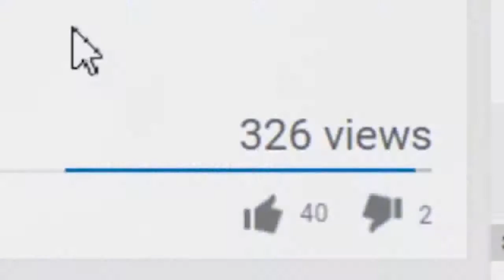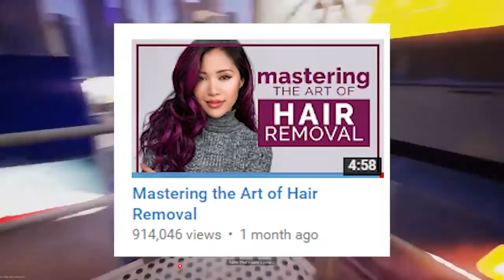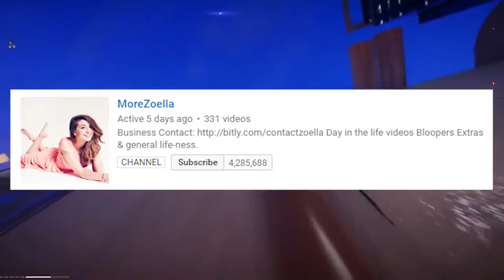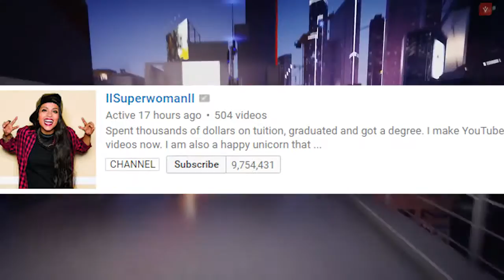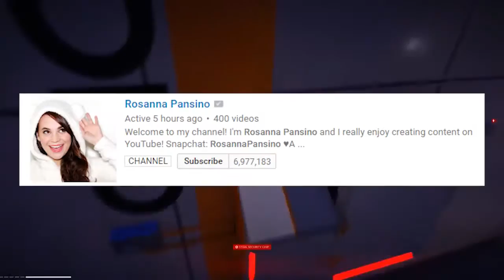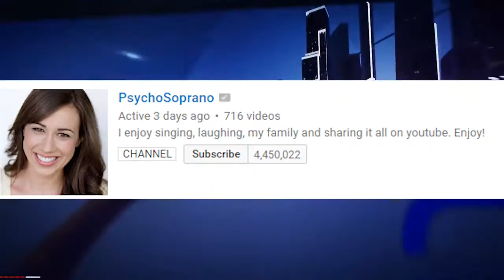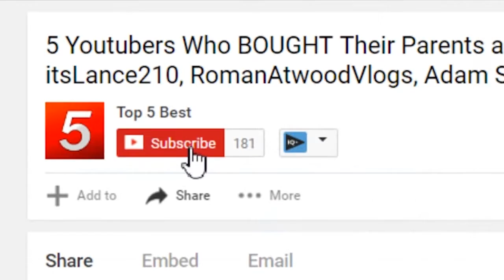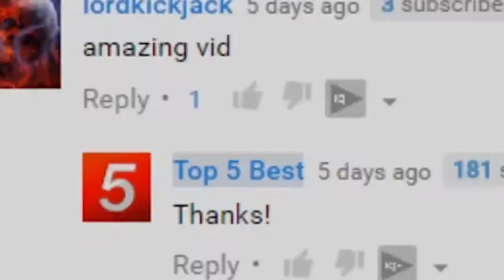Top 10 RICHEST Girl Youtubers 2016! (Zoella, RCLbeauty, Jenna Marbles, Superwoman, Rosanna Pansino)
Let's go over the top 10 richest girl youtubers of 2016! This  includes some of the biggest youtubers, Zoella, RCLbeauty, Jenna Marbles, Superwoman, Rosanna Pansino c:

This list shows some of the wealthiest youtubers of 2016 and some are even youtube millionaires! We'll be going over the top 10 richest girl youtubers of 2016, net worth and how much they make. Have you ever wondered how youtubers like Zoella, RCLbeauty, Jenna Marbles, Superwoman, Rosanna Pansino actually make? Well, let's find out on this episode of top 5 best!